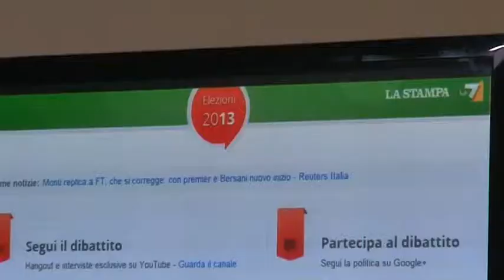Google Elezioni 2013 - Simona Panseri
Simona Panseri, Direttore Comunicazione & Public Affairs Google Italy, per Google Elezioni 2013.
Per la prima volta in Italia le elezioni politiche approdano sui social network. Interazione e dibattito gli elementi chiave del progetto realizzato da Google in collaborazione con La Stampa e La7.